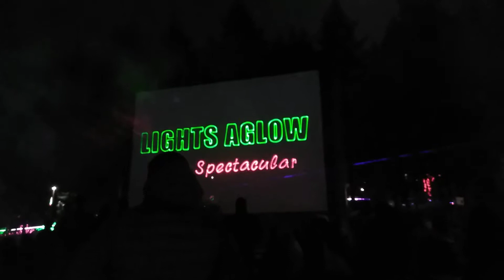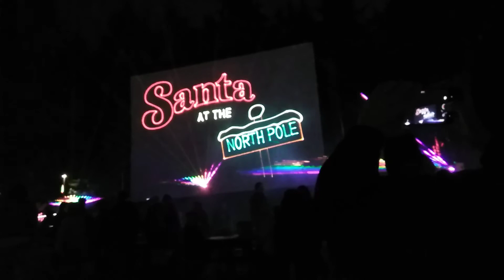Wild Waves: Holiday Lights Show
Wild Waves: (December 31st 8pm)
Special Lazer Light Show at Holiday Lights.
Music, Fog, Lazer Lightshow, Fake Snow, Projectors, Holiday Lights and Amusement Park Rides ran untill 10:00pm.
(Recorded By: Ronda Evans)
Acknowledgement:
Timestamp: 6:01-7:34
Music from Disney's Frozen Movie. No infringement of Disney intended.